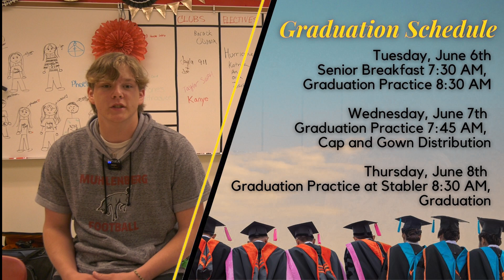Weekly Broadcast 5-22-23 Freedom Forum